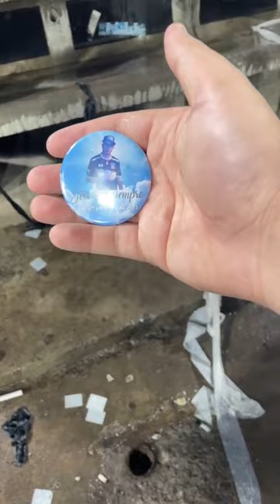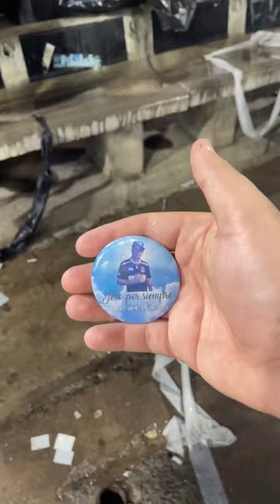LA GARRA BLANCA COLO COLO EN EL MONUMENTAL VS AMÉRICA MINEIRO COPA SUDAMÉRICANA 2023